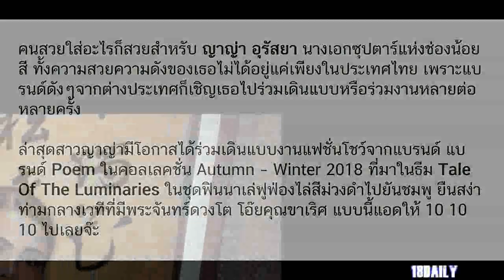อลังการ ญาญ่า เฉิดฉายชุดฟินนาเล่ ในลุคเจ้าหญิง